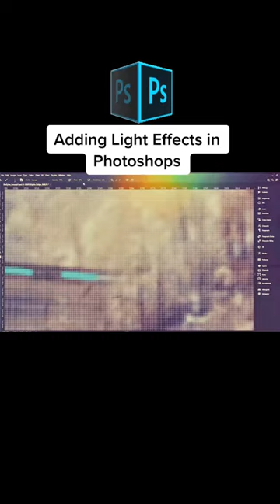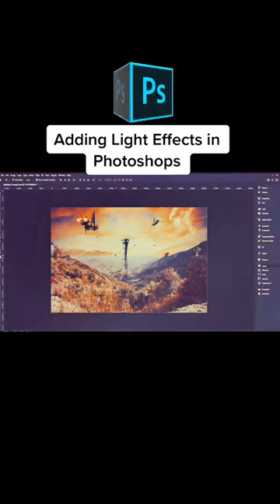Light EFX in Photoshop for an nft photogrpahy project. Do you wan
art Light EFX in Photoshop for an nft photogrpahy project. Do you want to do this type of art?